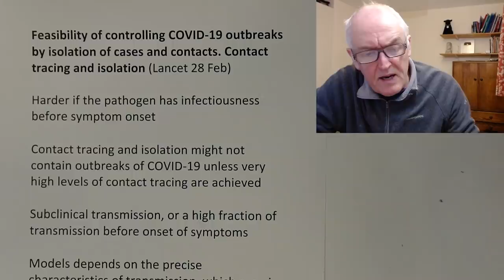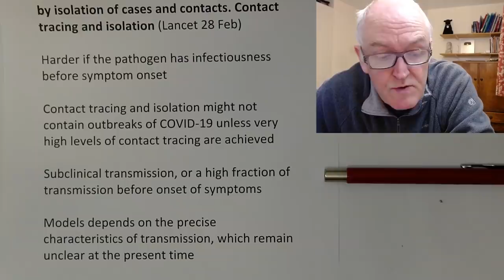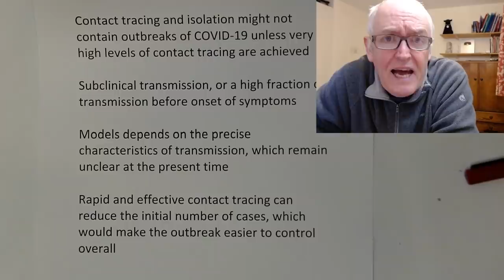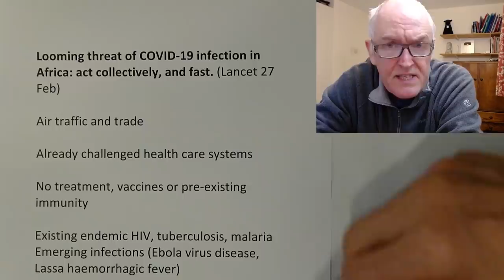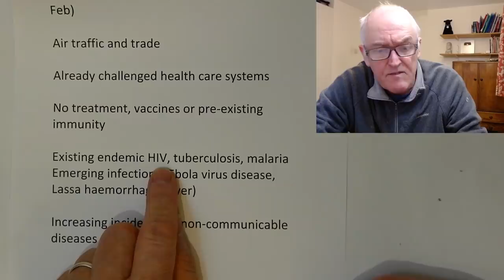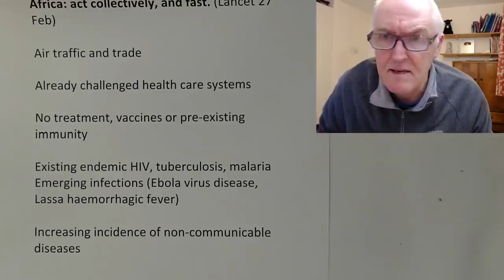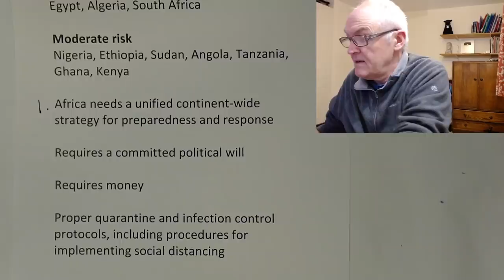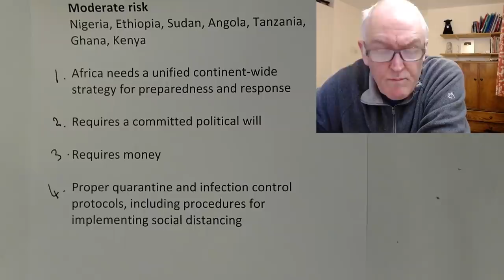Global isolation and containment